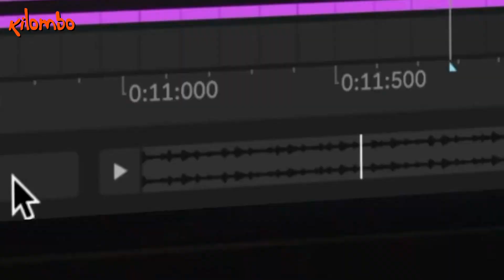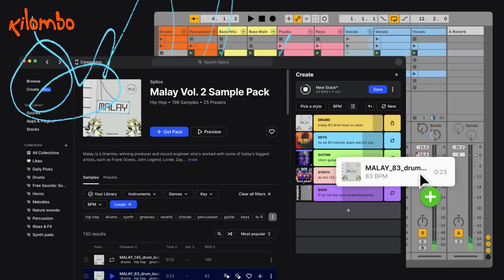חבילת אולפן - Arturia MiniFuse Recording Pack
חבילת אולפן שמתאימה ליוצרי מוזיקה או תוכן, מפיקים באולפן הביתי, מוזיקאים, או כל מי שרוצה להקליט בסביבה הביתית בצורה איכותית ובהשקעה נוחה.
בחבילה תקבלו כרטיס קול מקצועי, אוזניות אולפניות מיקרופון קונדנסר איכותי הכולל גם פופ פילטר ובולם זעזועים, כבל מיקרופון ממותג וחבילת תוכנה יוקרתית.